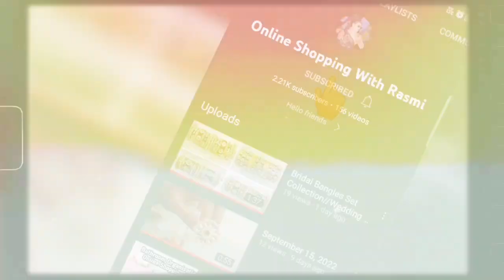Jimmy Choo Saree/ rakhi special saree/ sawan special saree/ meesho partywear saree/ meesho sadi haul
Jimmy Choo saree Flipkart
Amazon saree haul
Flipkart saree haul
meesho saree
meesho wedding saree haul